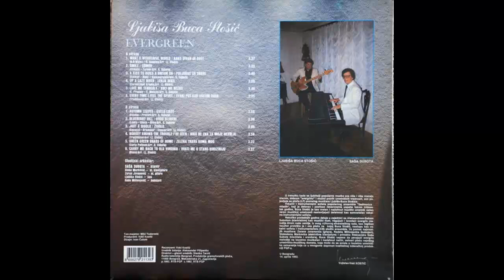Ljubisa Buca Stosic - Love Me Tenderly - (Audio 1992) HD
Arranged By – S. Subota
Written-By – E. Presley, V. Matson